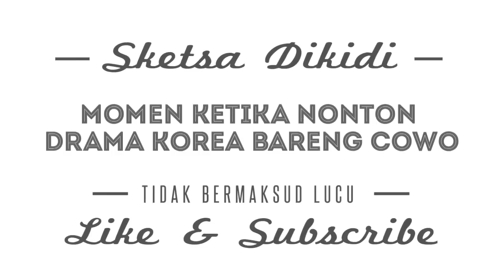Nonton Drama Korea Bareng Cowok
Kalian yang cewek pasti suka banget sama drama Korea
yang ceritanya sedih-sedih atau bikin terharu gitu,
sampe siapin tisu kalo mau nonton, tapi apa jadinya
kalo kalian nonton bareng cowok yang gak ngerti
sama drama Korea sama sekali, pasti bakal repot nih :D

Disini @deandaptr dibikin kesel sama kelakuan si @ikramarki
gara-gara gak ngerti sama drama Korea :D

Yukk kita liat gimana jadinya kalo mereka lagi nonton bareng
film drama Korea^^

SketsaDikidi tayang seminggu sekali